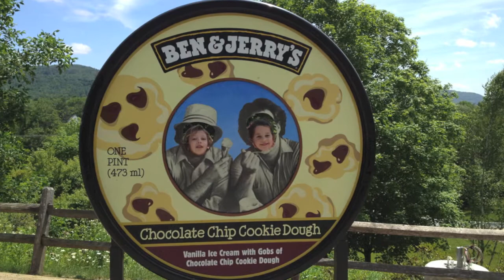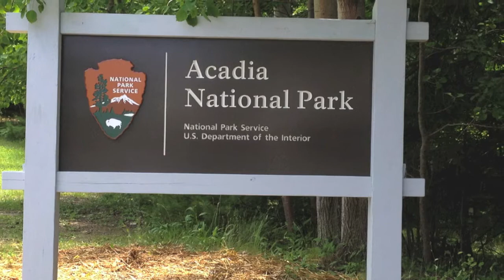RV Trip June 2012 - The Movie!